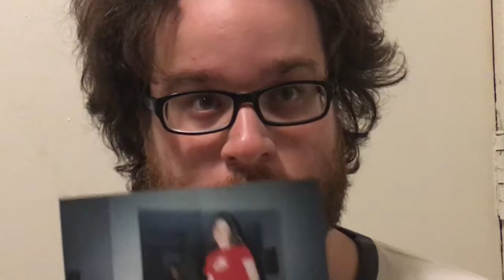Ben Heyman Performing, Peterson from Judgement At Nuremberg by Abby Mann